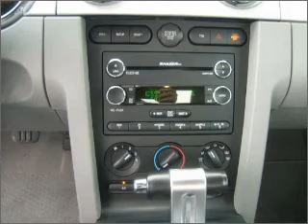2008 Ford Mustang in Foley, AL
Southern Chevrolet
2255 S Mckenzie St
Foley, AL 36535
2008 Ford Mustang
5-Speed Manual
Mileage:37986